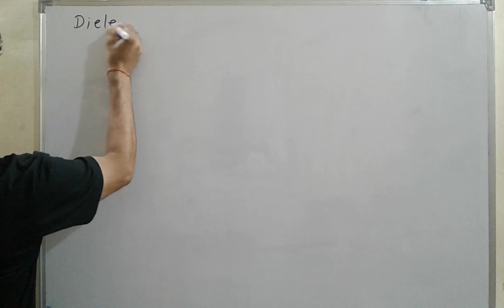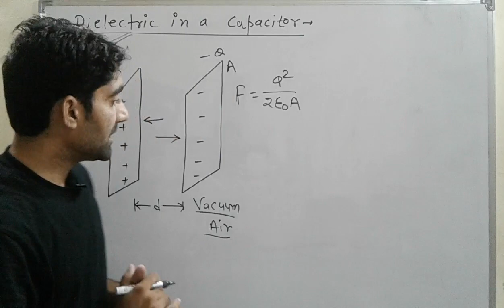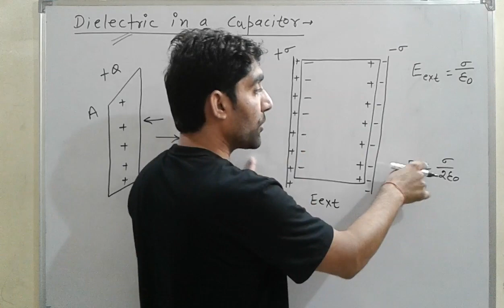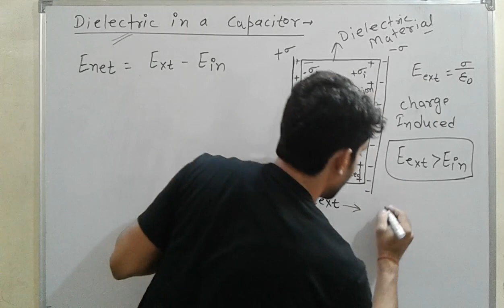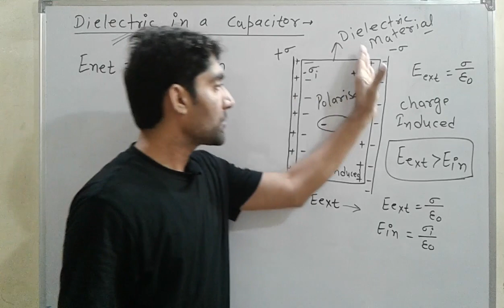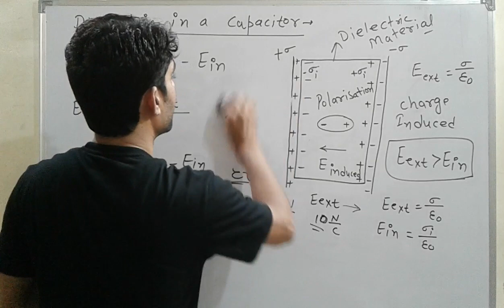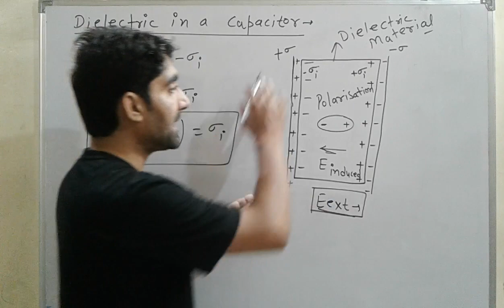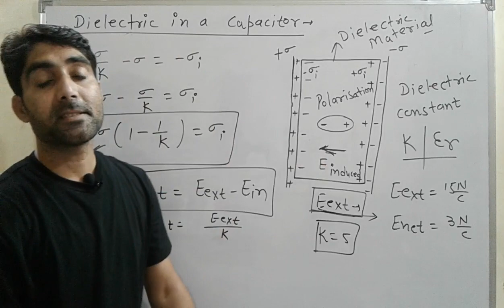Capacitor completely filled with dielectric medium | Lec 17 | Dielectric in a capacitor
Learn the complete details of the Electric capacitance along with NEET Physics and preparation tips for medical exams entrance exams like AIIMS .

These topic are very important for JEE,NEET, CBSE  boards and BSER  boards  based on electric potential and electric capacitor  and electric capacitance